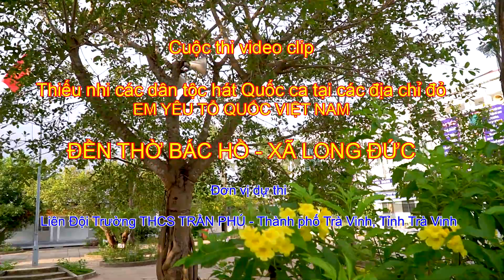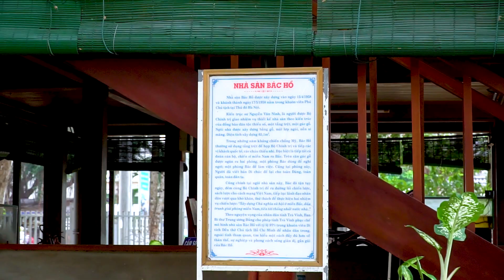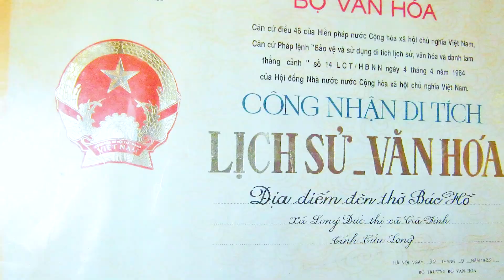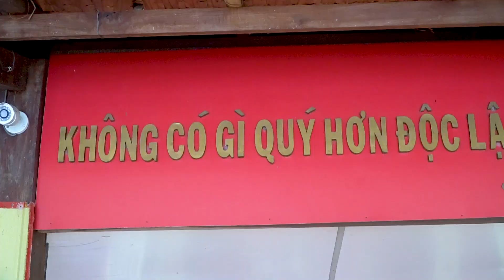TRÀ VINH | THCS Trần Phú | 2107